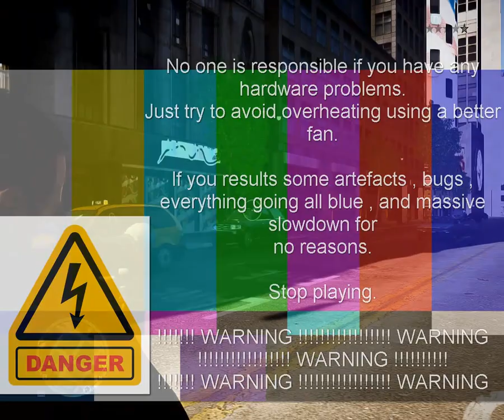GTA IV - iCEnhancer 1.2 on Pentium 4 & HD5670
GTA IV - iCEnhancer 1.2  Gameplay
Genre: Action
Platform: PC
My PC Pentium 4  3.2GHz (oc) 3.6
6 GB DDR3 RAM
Asrock g41m-vs3
Radeon HD 5670 1gb DDR3
 windows 7 Ultimate
xbox 360 gamepad emulator
+ FRAPS :2-5
- FRAPS :5-10

casi me tiro mi computador por hacer este test, primera y ultima vez que instale este parche.
El sobrecalentamiento de tarjetas de vídeo

Tenga cuidado.

Nadie es responsable si usted tiene cualquier problema de hardware.

Simplemente tratar de evitar un sobrecalentamiento usando un ventilador mejor.

Si los resultados de algunos artefactos, errores, todo lo que sucede todos los azules, y la desaceleración masiva de

sin razones.

Dejar de jugar.

I almost shot my computer to do this test, first and last time you install this patch.
No one is responsible if you have any hardware problems.

Just try to avoid overheating using a better fan.

If you results some artefacts , bugs , everything going all blue , and massive slowdown for

no reasons.

Stop playing.